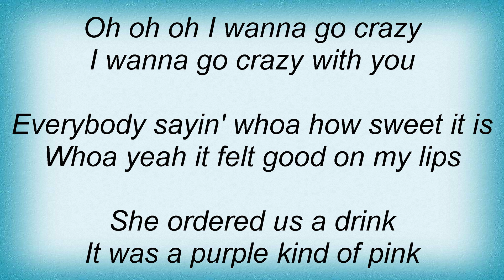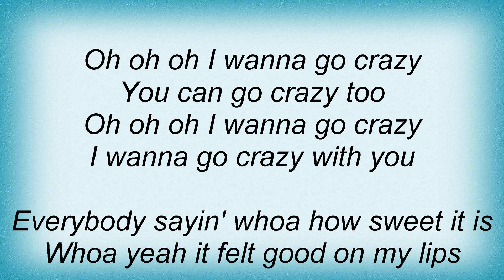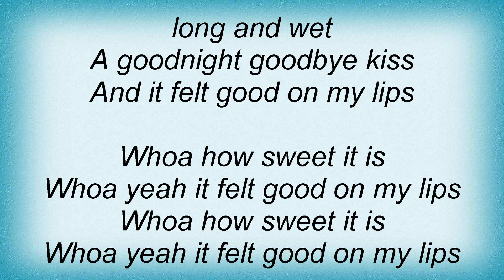Tim Mcgraw - Felt Good On My Lips Lyrics